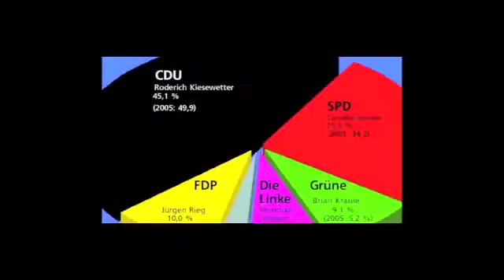FCH gegen Wehen Wiesbaden - Pressekonferenz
Die Schützlinge von FCH-Trainer Frank Schmidt begangen vor 5.800 Zuschauern in der Gagfah-Arena selbstbewusst und schnürten den SV Wehen Wiesbaden in dessen Hälfte ein. Bis ein unnötiges Foul von Torwart Erol Sabanov an Zlatko Janjic in der 19. Minute den Spielverlauf auf den Kopf stellte. Wehens Stürmer trat zum fälligen Elfmeter selbst an und verwandelte sicher. In der Folge erhielten die Gäste Oberwasser, während der FCH einige Unsicherheiten im Spiel nach vorne offenbarte. Nachdem Milad Salem fünf Minuten vor Spielende den Pfosten traf, machte Zlatko Janjic mit seinem zweiten Tor in der 90. Minute alles klar. „Alles probiert und trotzdem nicht belohnt worden", sagte FCH-Coach Frank Schmidt nach dem Spiel zu der unnötigen Niederlage. Gleichzeitig bedauerte Schmidt „die negativen Begleiterscheinungen" im Umfeld des Spiels und dass sich einige FCH-Fans ihre Mannschaft „nicht unterstützen wollten". Bis weit nach dem Ende des Spiels skandierte eine Gruppe von Fans vor dem Stadion: „Wir haben die Schnauze die voll", „Keine Fans - keine Stimmung FCH" und „Gegen alle Stadionverbote."